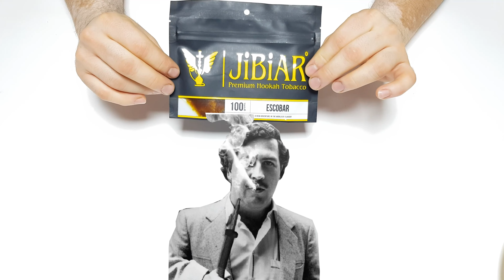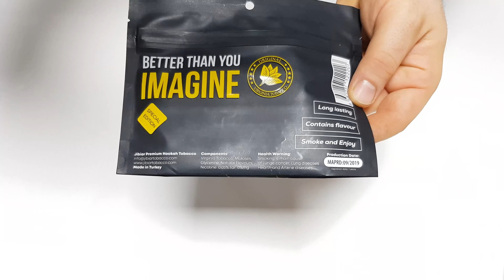Jibiar Escobar İncelemesi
Jİbiar ESCOBAR  Sizler için İncelemesini Yaptık Umarım Beğenirsiniz,